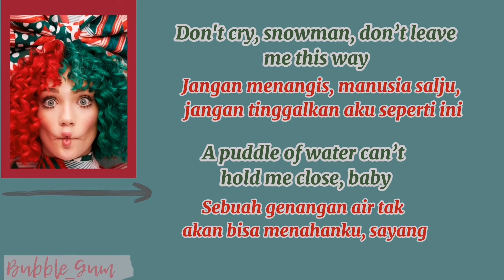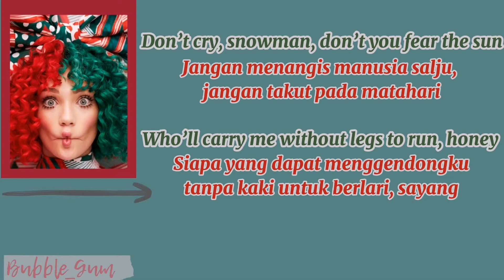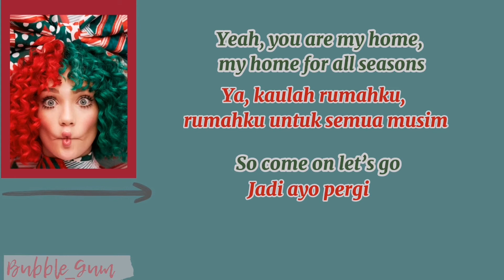Sia - Snowman (Lirik dan terjemahan)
Enjoy and keep watching all.